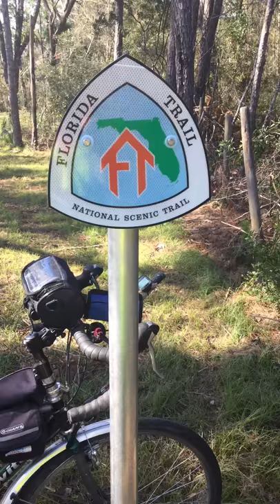Day 53 biking across the USA Crawfordville to Perry Florida along Hwy 98 and Florida bike trails AWE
Day 53 biking across the USA Crawfordville to Perry Florida along Hwy 98 and Florida bike trails.  Excellent route selection over the Southern Tier. Great shoulders and trails. Good campgrounds and places to eat And resupply. We are staying at Rocky’s campground tonight. Nice bathroom and showers and next to a convenience store